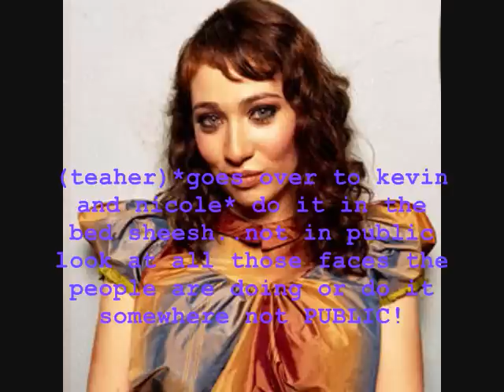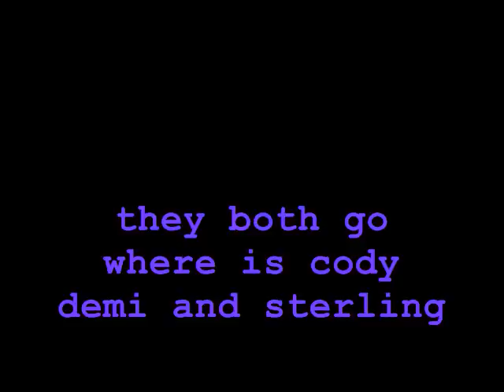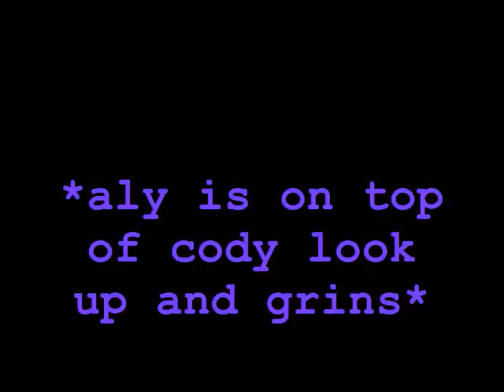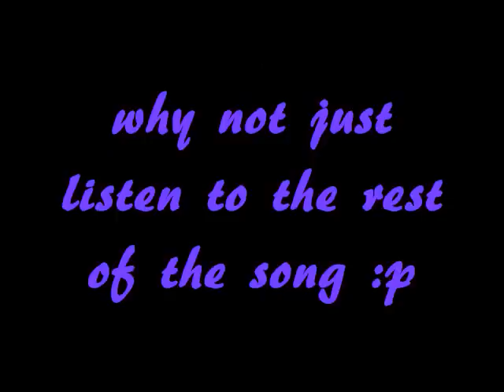A Stemi/Derling Love Story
(episode 9) hi! i hope you like it..something to entertain you over the summer
song: here we go again - Demi Lovato comment rate sub me and jbluvrr98 we appreciate it a lot!